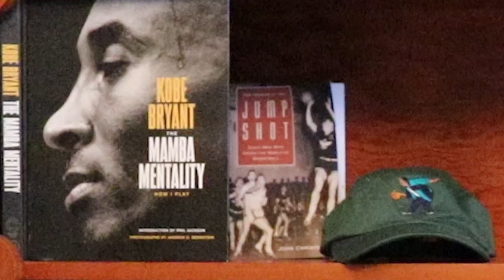Bloopers New Ancient NBA Episode out now 🤙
Continuing with our NBA championship series, Sunday's video will be on the 1958 NBA Finals

Here's a sneak peak:
Every NBA Championship - this week we’re going back to 1958…

The Hawks are going home after a double overtime loss to the Boston Cetlics, in game 7 of the 1957 NBA Finals.

Hawks star Bob Petitt is pissed.

He knew his team could have beaten the Celtics, they just couldn’t make shots when it mattered in the final seconds.

Petitt does not want this to happen again. This season will be spent figuring out how to get back to the NBA Finals.

Meanwhile in Boston, they’re celebrating their first ever title. Bill Russell, Bob Cousy, and Tom Heinsohn had figured out how to beat the Hawks and were now working on their second title run.

They knew they were good enough to be the NBA’s next dynasty, and that was the goal, win as many championships as possible.

And with their 9 future hall of famers, that should be a relatively easy task.

But out west in Minneapolis, the Lakers were regrouping after a Western Finals loss to St. Louis.

They’d lost their Western Division crown, and were trying to get back their dynasty status after winning 5 titles in the late 40s and early 50s.

But things wouldn’t get much better after getting swept by the Hawks in 1957.

The Lakers would fall to 19 and 53 this year, the worst record in the league. There was a silver lining though, as they had the number 1 pick on draft day.

But that day has yet to come for Minneapolis, who will have to watch from home as the St. Louis Hawks continue their domination of the Western Division.

They finish the regular season winning 41 games (31 losses) But that wasn’t the best record in the league.

That belongs to Boston, winning 5 more games than the previous season, when they hung their first banner.

They had won, but it was as close as it can get, in double overtime of a game 7. They knew St. Louis had a chance at figuring out how to beat them. Bill Russell’s mission was to not let that happen.

And to start playoffs off, he’d lead Boston to a 4-1 series win over the Philadelphia Warriors. They were headed to their second straight NBA Finals. Confirming what the league thought, in that this was the NBA’s new dynasty.

But they would have to play the games, and St. Louis had won the Western Finals, beating the Detroit Pistons (who just last year were in Fort Wayne.)

Last year when the Celtics struggled to score the ball, they could turn to Tim Heinsohn, who would almost always come through with 20 points when Boston needed him.

But the Hawks player Cliff Hagan had seen that in last years Finals. He was a rookie then. In his second year though, he got much more playing time, and the former Kentucky Wildcat was leading the playoffs in scoring.

And with Bob Pettit’s shooting prowess, St. Louis had found a way to get even better this year.